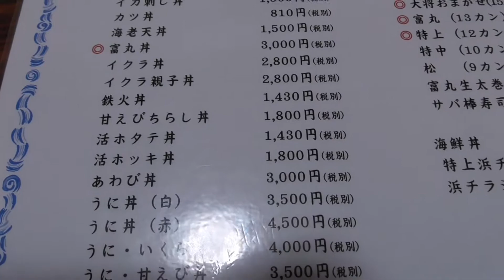【札幌からオロロンラインを北上して留萌までパート３】 念願の富丸で海鮮丼＆黄金岬観光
北海道の留萌市まで海鮮丼を求めて日帰りドライブ。留萌の道の駅から海鮮丼のお目当てのお店富丸さんへ　食後は黄金岬観光までのパート3

これからもちょくちょく北海道の良いスポットを紹介していきます。